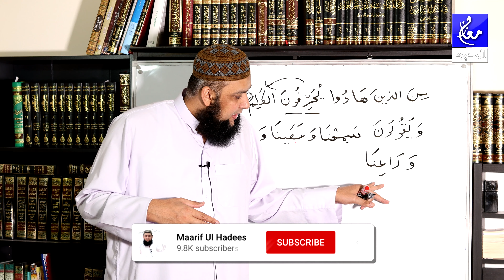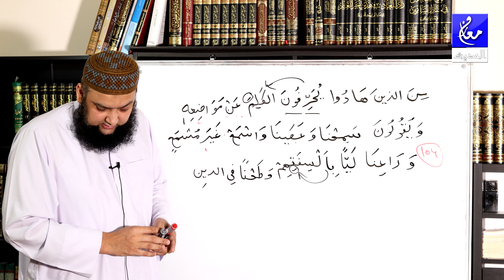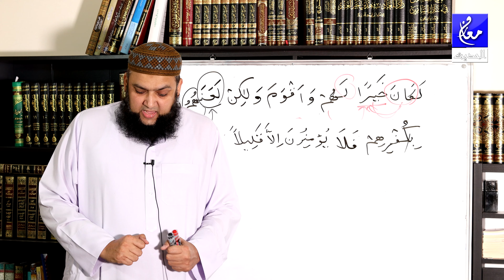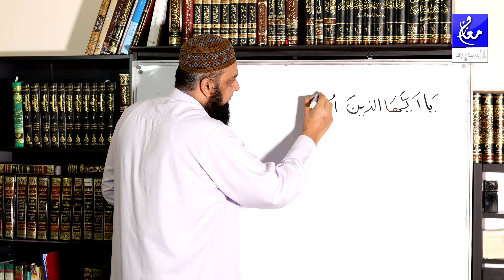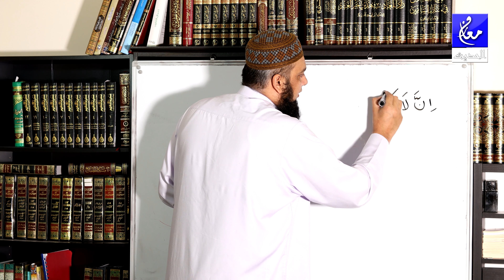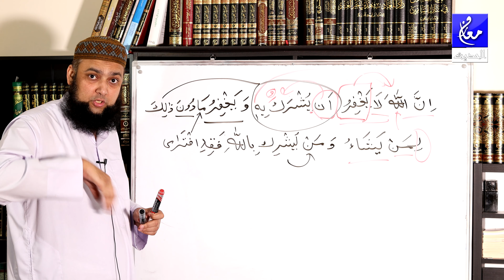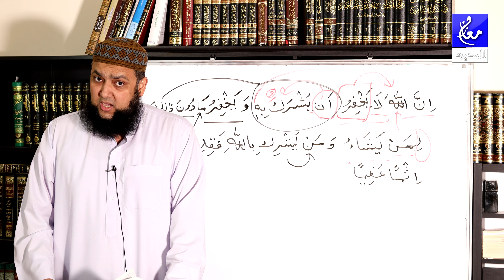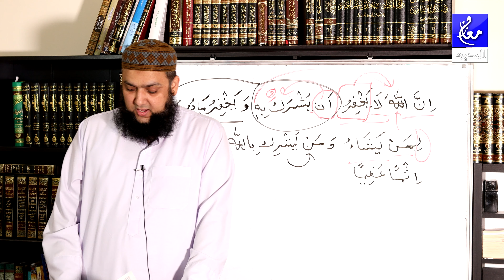004 Surah Al Nissa 46 - 48 Grammar and Urdu Translation and Tafseer Ibn Kaseer